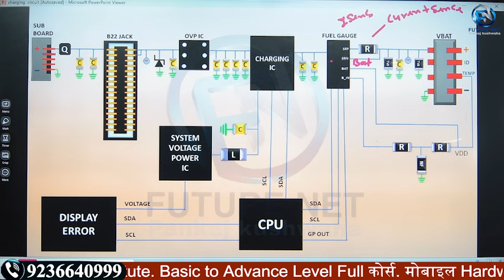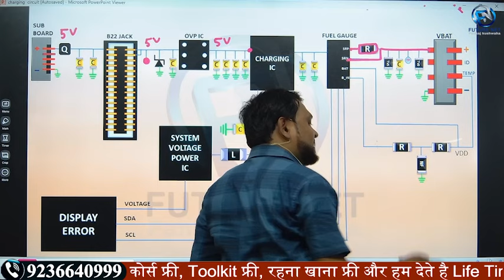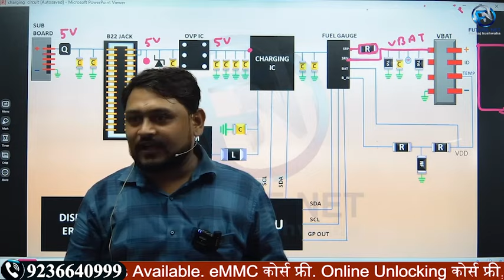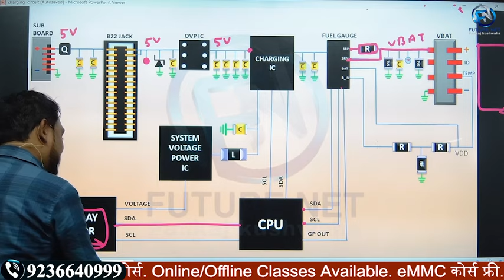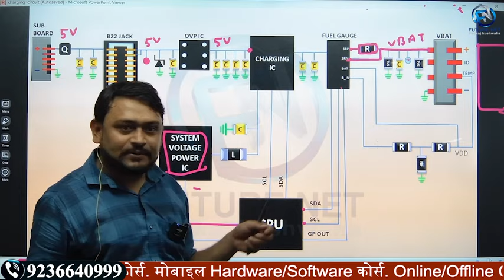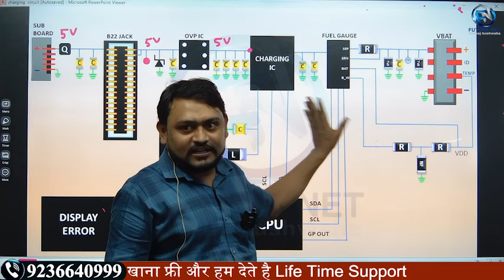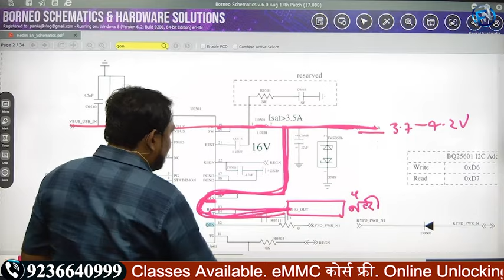Understanding the Working of Qualcumm Charging Section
Extra Facilities-
1-We provide all types of tools
2-We provide motherboard with pasted IC
3-We Provide Extra Classes
4-Daily 12 Hr. Class
5-No hidden charges
6-No extra payment from weak students
7-Fully AC classrooms
8- Life Time Support
9- Live Support Class 4 Hr Every Day [ Free ]
10- Hardware Support Class [ Google Meet App ] 4 Hr.
11- Software Support Class [ Zoom Meeting App ] 4 Hr.
12- Service Center Job Providing.
13-Diploma
14-Market Support
15- Hostal + Food